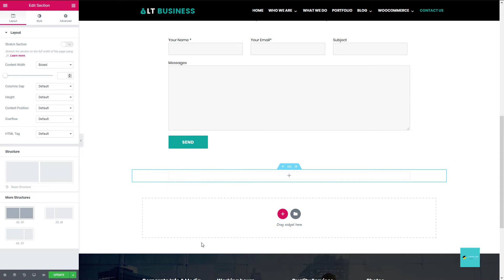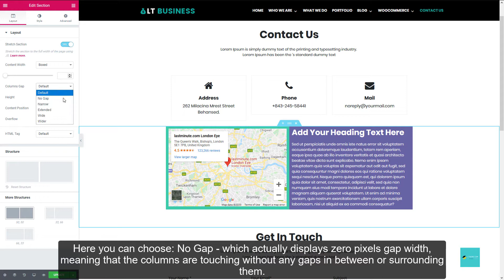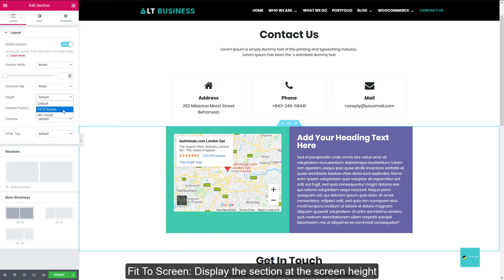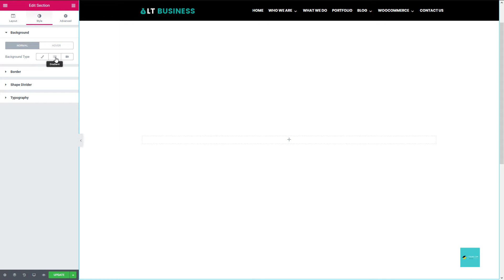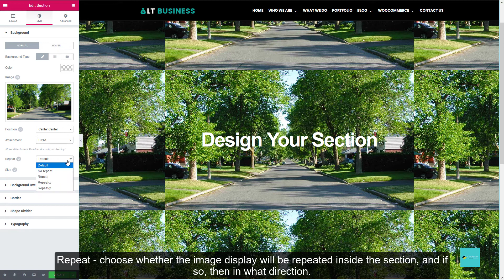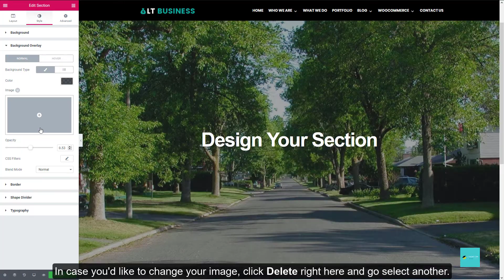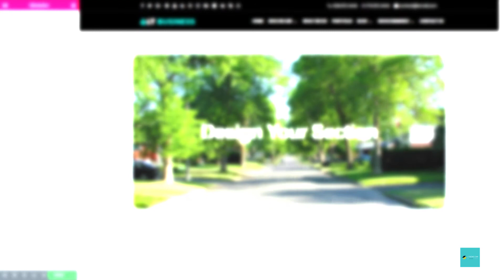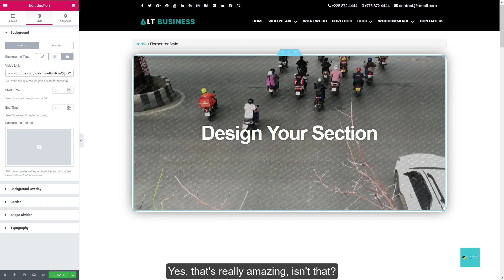Control Section in Elementor Page Builder Wordpress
Section is most of important part in Elementor, provide many options that help you control layout in Elementor Page Builder. We just made full video about how to use Section and intro about Section Options.

Visit our Ltheme brand, we provide Joomla templates and Wordpress themes

Join All-In-One Club, access 500+ PRO items (Joomla templates, Wordpress themes)